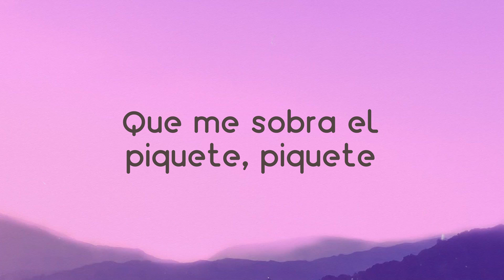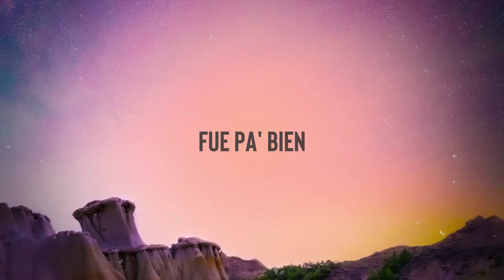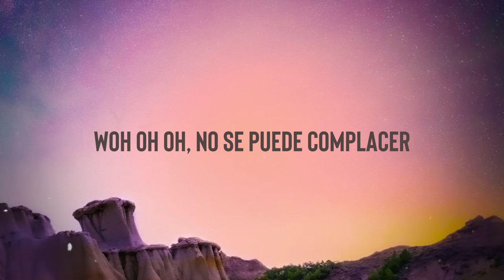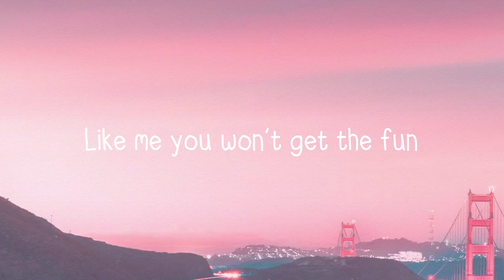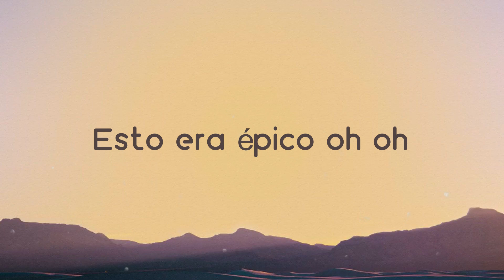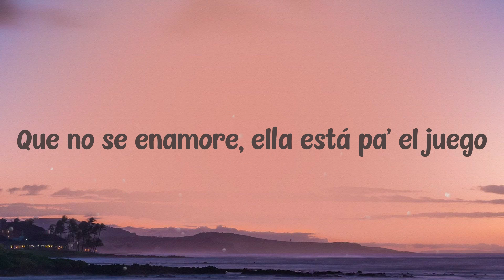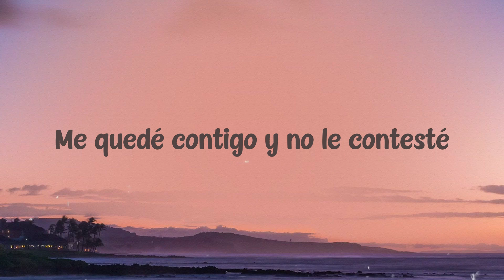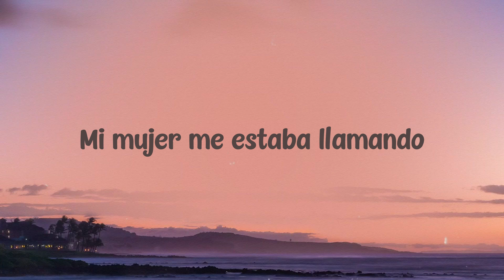BICHOTA - Karol G [Letra] 🥃